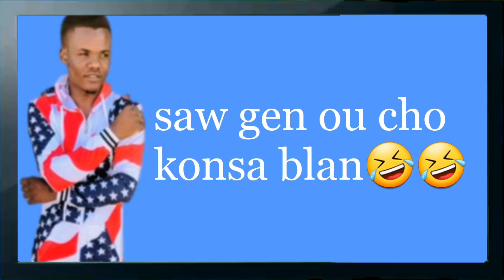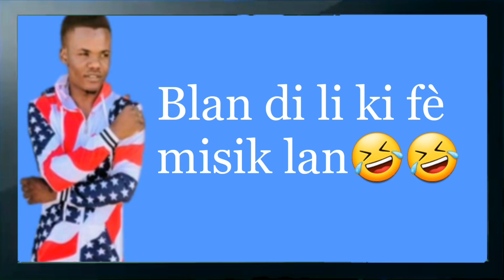Blan di prezidan an vòlò kob li😂😂Blan lagel nan politik😂😂Concert an kraze